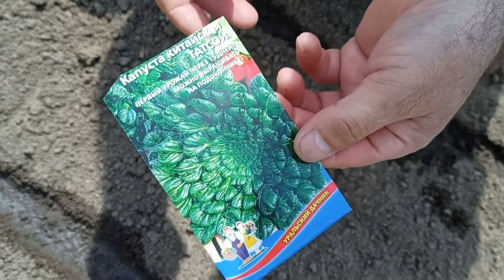Как вырастить китайскую капусту Татсой в открытом грунте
В сегодняшнем видео покажу, как я выращиваю китайскую капусту Татсой (Тацой) из семян в открытом грунте: посев, уход и урожай.